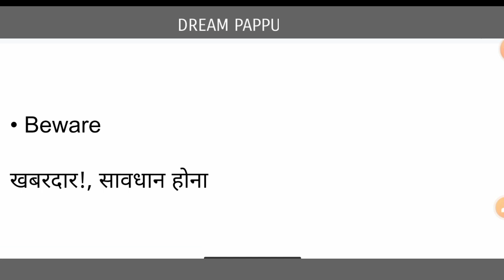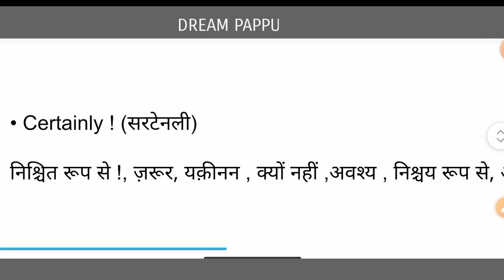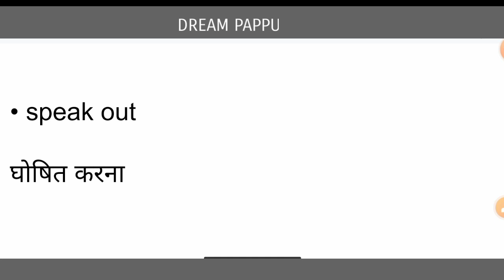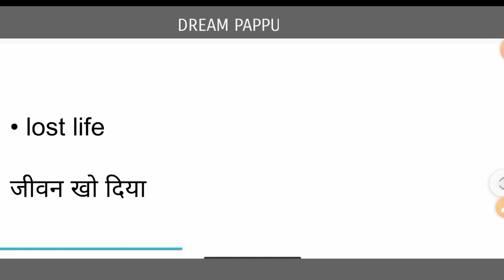हर रोज बोले जाने वाले अंग्रेजी वाक्य | daily use english sentences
• is video mein maine btaya hai daily use english sentence. Ak dam aasan bhasha mein.

englishsentencesfordaily use